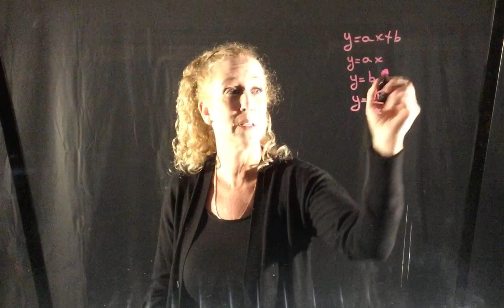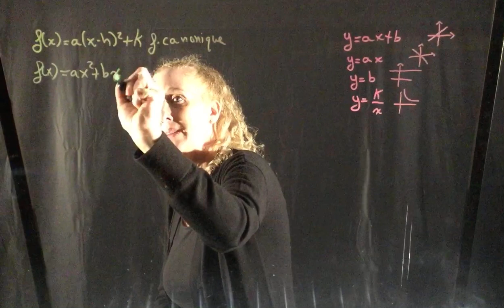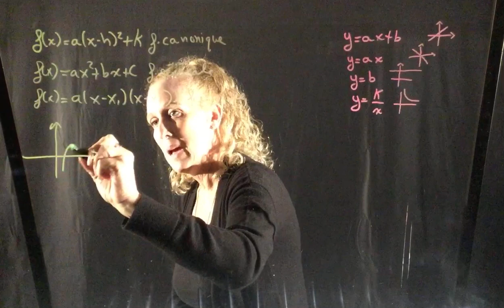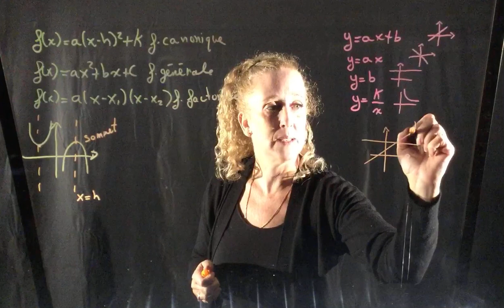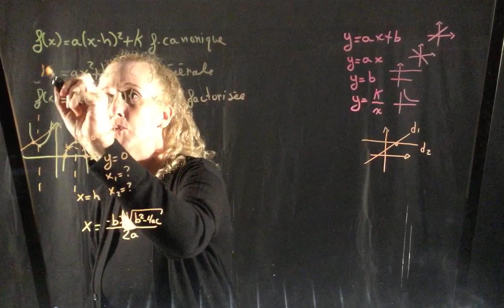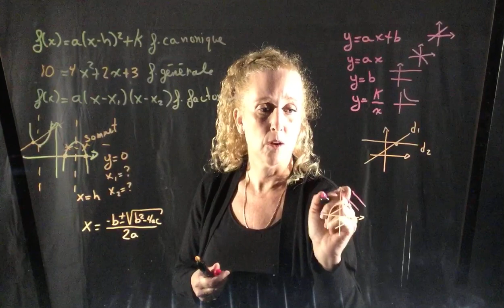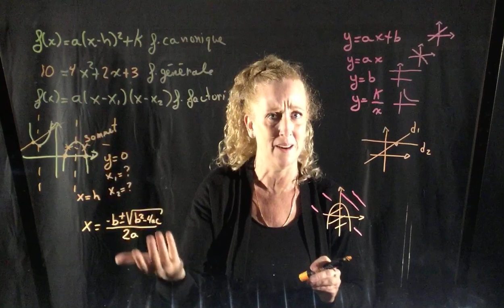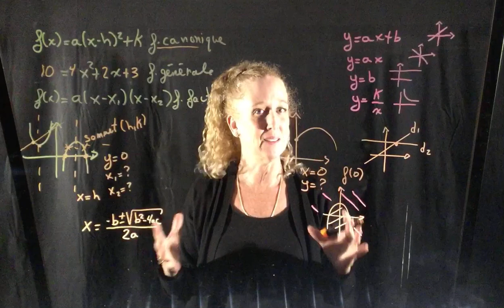Introduction à la fonction polynomiale de deuxième degré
Transformons la forme générale d'une parabole en forme canonique but: entre autre connaître son sommet.
VIDÉOS SUR LA MÊME NOTION
etc